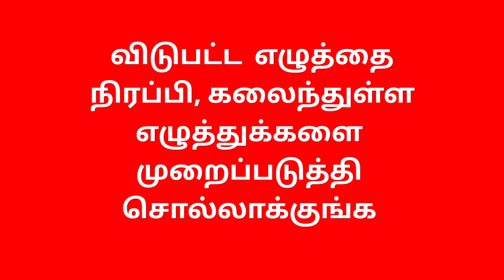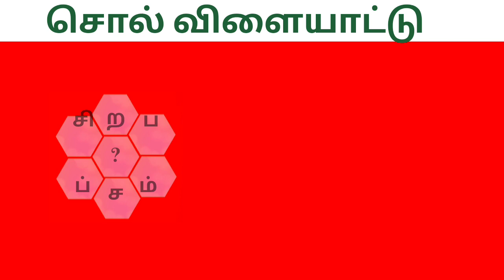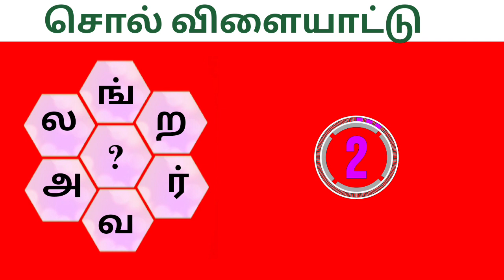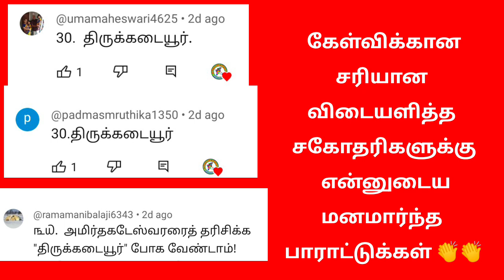வார்த்தை விளையாட்டு தமிழ் // சொல் விளையாட்டு